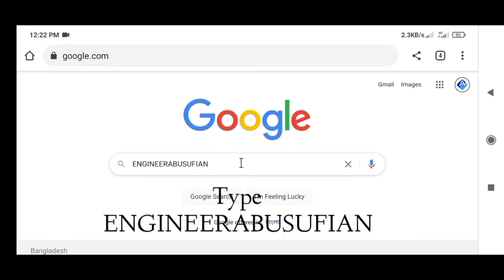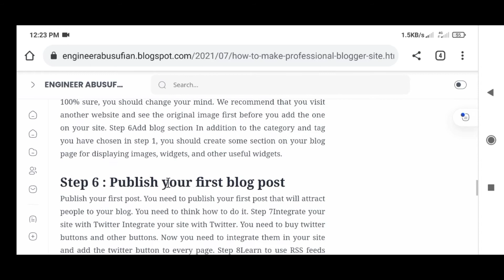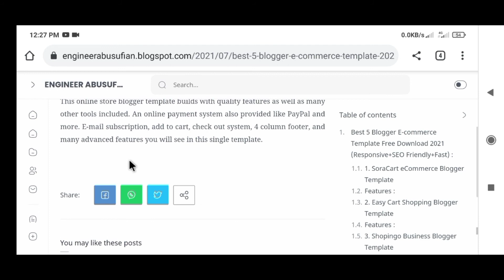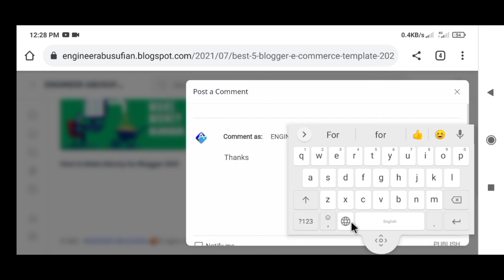Best Top 5 E-commerce Website Blogger Template Premium Versions Free Download 2021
Free Download Best Top 5 E-commerce Website Blogger Template Premium Versions 2021